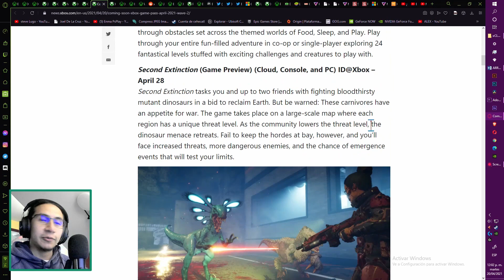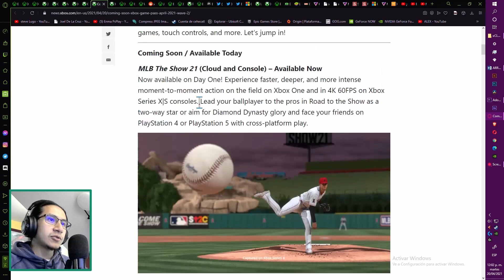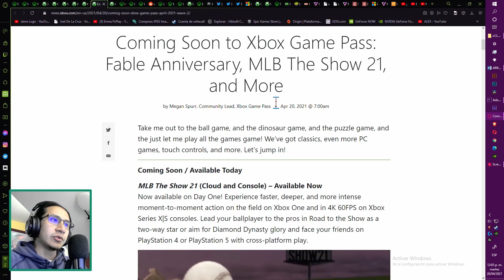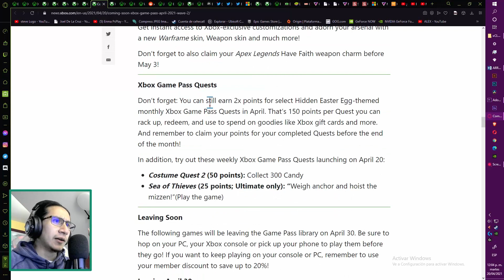🧶🎮 xCloud: Juegos añadidos 2a TANDA DE ABRIL. Más controles touch, y juegos retirados. [REPORTE]. 📰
Segunda tanda de agregados.
Con algunas ausencias, y más juegos táctiles.

📑 ÍNDICE:
00:00 INTRO. 🎥

🎵 Track Info:
Title : Wonton
Artist : Ramzoid
Genre : Hip Hop & Rap
Mood : Inspirational